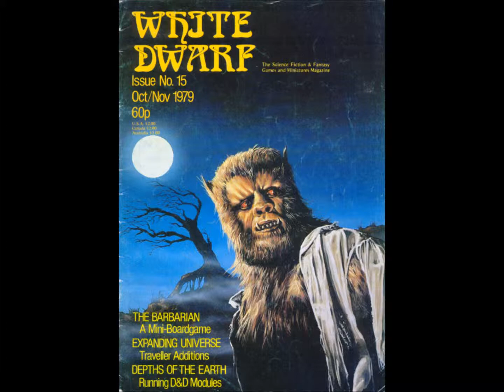White Dwarf Covers 1979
White Dwarf Issues #11 - #16